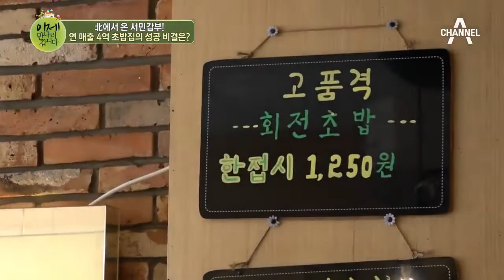北에서 온 서민갑부! 연 매출 4억 초밥집의 성공 비결은? l 이제 만나러 갑니다 380회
북한에선 초밥의 '초'자도 몰랐던 주인공!
북한에서는 초밥을 언제 먹을까?